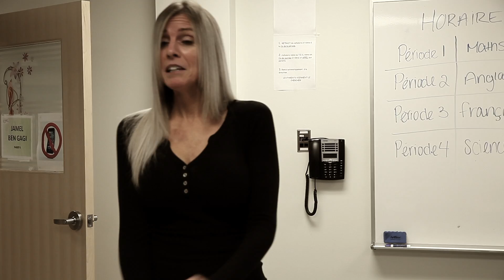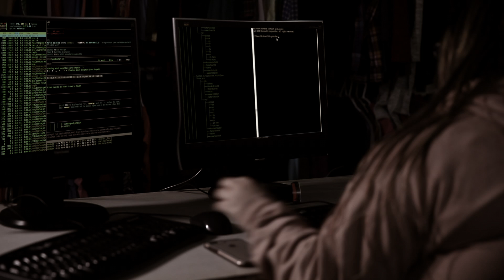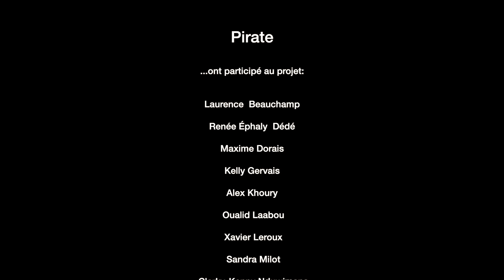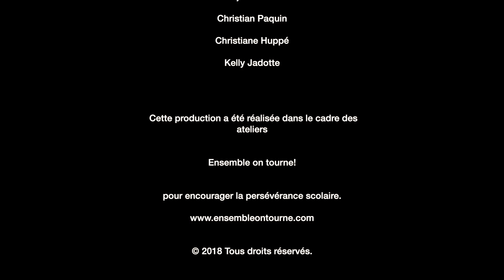Pirate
Des élèves du secondaire débutent l'année avec une nouvelle enseignante qui lors offre un très beau cadeau.

École CPQEL
Laval